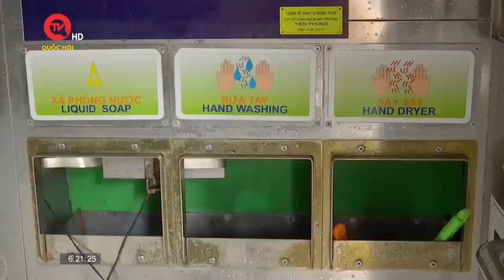Du khách ám ảnh nhà vệ sinh công cộng bẩn tại TPHCM | Truyền hình Quốc Hội Việt Nam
Truyền hình Quốc Hội Việt Nam | Ông Nguyễn Văn Nên – Uỷ viên Bộ Chính trị, Bí thư Thành uỷ TPHCM yêu cầu từ nay tới ngày 30/4, TPHCM phải làm chuyển biến căn bản nhà vệ sinh công cộng, làm sao để mỗi ngày tốt hơn, tuyệt đối không được xấu đi. Tuy nhiên đến thời điểm hiện tại một số nhà vệ sinh công cộng vẫn trong tình trạng cửa đóng then cài và xuống cấp, chưa được cải thiện.